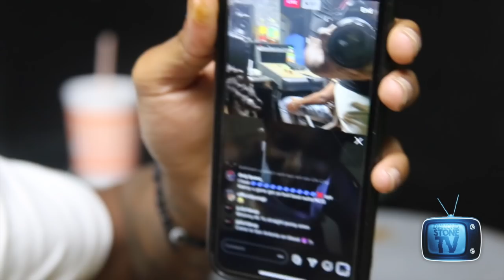kENNYB - A MONSTER ‼️STUDIO BTS GOING CRAZY 🎥🔥